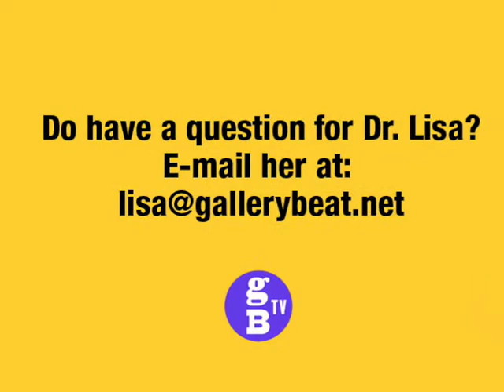Chris Lee talks about art and drinking in excess.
In this session, artist and curator, Chris Lee goes all the way in describing his dilemma with drinking and being an artist. He gets an award for bravery from me, personally.

TO find out more about Dr. Lisa, go or come to her live show, this Thursday, Nov.19th, 7:30pm FREE at COMIX, Ochis Lounge 353 West 14th St.